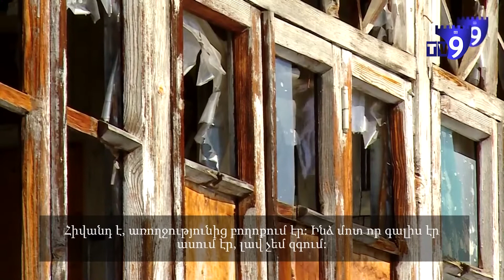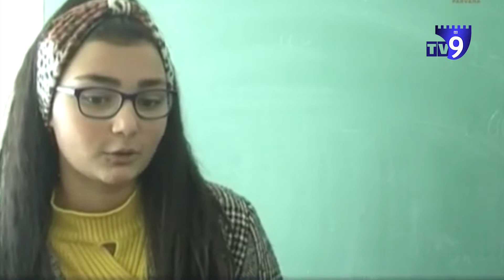ექო სომხურ ენაზე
Աբասթումանի երկշաբաթյա կարանտինն անցնում է 26 մարդ
Ախալցիխեի գյուղ Սվիրում ապրող կինը, ով ամուսնու բռնության զոհն է եղել, այդ մասին լռել է
Նինոծմինդայի շրջանից Վրաստանյան Բուհերն ընդունվողների թիվը կտրուկ աճել է